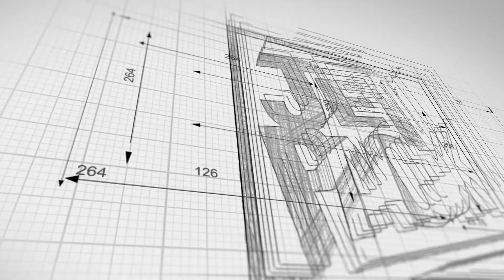One Day by Chris Rodriguez from "All The Best of Everything"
“Over the years, I’ve had so many friends ask when I was going to do another vocal - rock record. THIS IS IT. "All The Best of Everything” puts it all out there front and center, in your face, with big vocals and big guitars. I hope you love it as much as we have loved making it.” Chris Rodriguez

For years, Chris Rodriguez has contributed to many of the world's best-known artists on thousands of recording sessions, global tours, and television shows. His new project “All The Best of Everything” brings everything together into a remarkable new record. Bringing his pop songwriting face to face to his world-class guitar and vocals